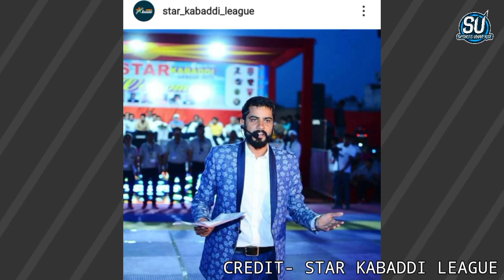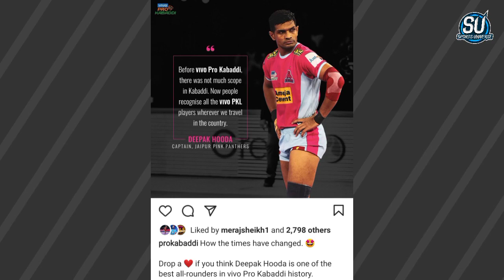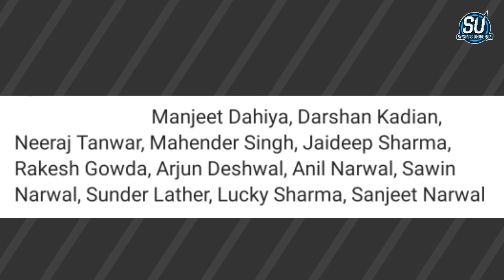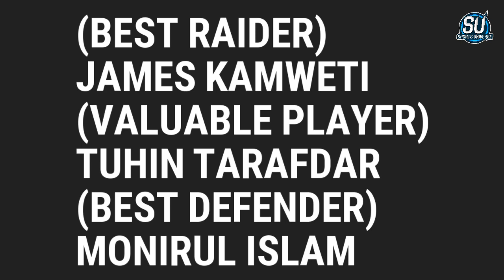Pro Kabaddi - 10 Big Updates on PKL 2021 ( New Auction Date, Starting Date, New Anchor & More )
HASTAGS
➤ Keep Supporting
➤ Love You